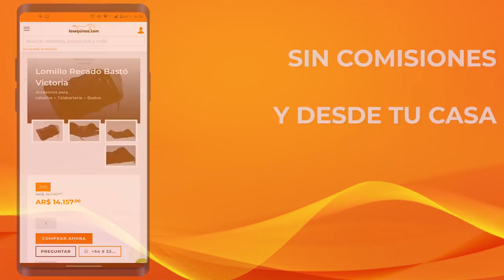Picazo overo VENDIDO entrepesado nuevo y grande $ 240 mil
Caballo grande de mucho físico y super nuevo, de buena rienda, muy manso de abajo y de lomo, conoce la zona urbana, sirve para el trabajo, cómodo en su andar, para jinetes con poca experiencia o con algo de manejo, ideal para desfile, marchas, cabalgatas, trabajo, paseo, etc. Es nuevo de poncho y de lazo. Tiene 1.60 de alzada y casi 4 años. Mirar el video Explicativo!!
Lo pueden venir a probar cuando quieran. Se entrega con la documentación al día. Está en Chascomús, Pcia. Bs. As. Consultar por fletes compartidos en todo el país.